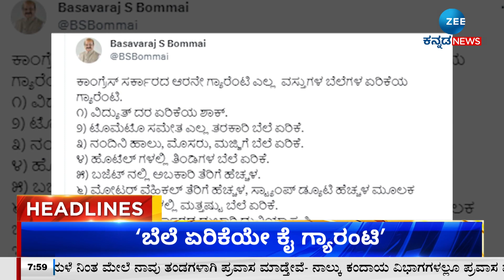ZEE KANNADA NEWS 8 PM HEADLINES (01/08/2023)